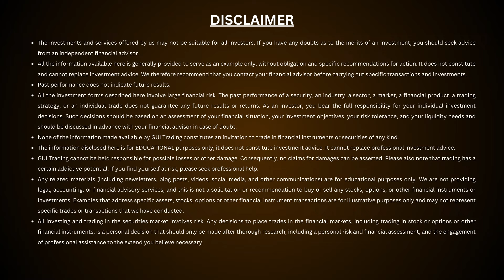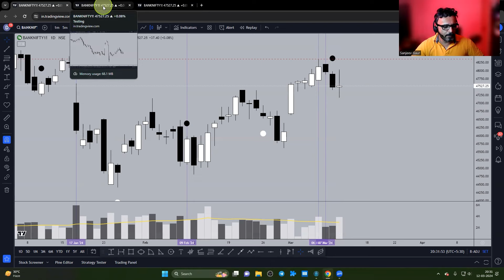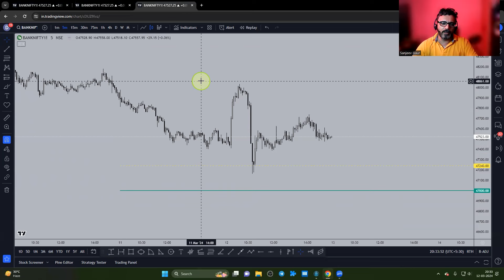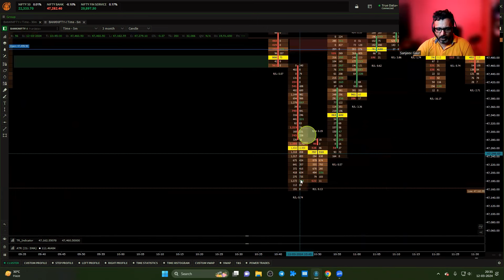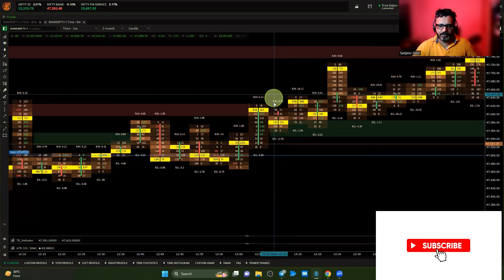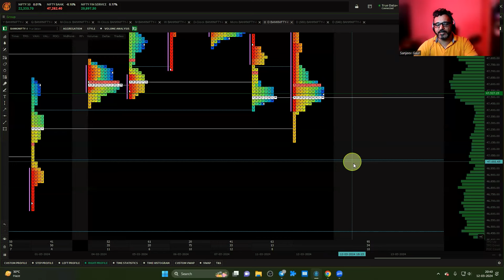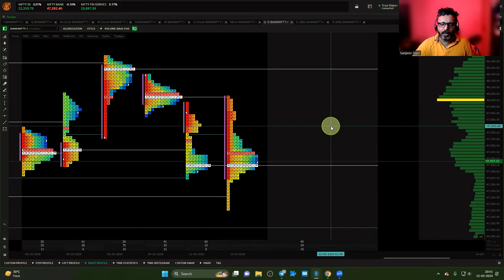Bank Nifty Prediction & Analysis | 13 March 24 Wednesday | Market Profile & Order Flow Trading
Exhaustion in Order Flow:
 • Order Flow Trading - How to Trade Abs...

Open Auction Video:

 • Market Profile - Deep Dive into Secre...

Bank Nifty outlook for 13 March 24 Wednesday
bank nifty trading with Market Profile
bank nifty trading with Order Flow
bank nifty share price for tomorrow
banknifty analysis Market Profile Trading
banknifty prediction Market Profile Trading
banknifty analysis Order Flow Trading
banknifty tomorrow
Bank Nifty Prediction & Analysis for tomorrow
bank nifty tomorrow Prediction & Analysis
tomorrow nifty Prediction & Analysis
tomorrow market Prediction & Analysis
banknifty Prediction & Analysis
best trading stock for tomorrow
bank nifty trading levels prediction for tomorrow
best stocks for intraday trading for tomorrow
Sanjeev Gaur Market Profile
Market Profile Sanjeev Gaur
Market Profile GUI Trading
GUI Trading on Market Profile Trading
Sanjeev Gaur on Market Profile Trading
Sanjeev Gaur Order Flow
Order Flow Sanjeev Gaur
Order Flow GUI Trading
GUI Trading on Order Flow Trading
Sanjeev Gaur on Order Flow Trading
Stock Market tomorrow prediction
Stock Market tomorrow Prediction & Analysis
Bank nifty live for tomorrow
13 March 24 Wednesday  market Prediction & Analysis
13 March 24 Wednesday bank nifty prediction
13 March 24 Wednesday  market prediction
13 March 24 Wednesday market analysis
13 March 24 Wednesday  Market Prediction & Analysis
bank nifty prediction
bank nifty 13 March 24 Wednesday  Prediction & Analysis
bank nifty on 13 March 24 Wednesday
bank nifty prediction for 13 March 24 Wednesday
banknifty options for tomorrow
market on 13 March 24 Wednesday
market prediction for 13 March 24 Wednesday
market prediction for tomorrow
13 March 24 Wednesday banknifty prediction
Tomorrow's share market prediction